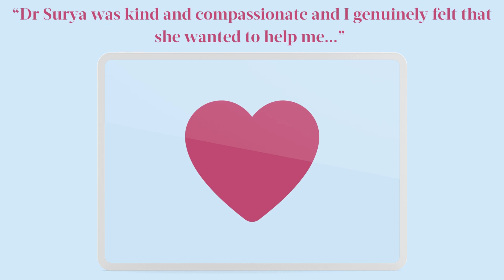A wonderful patient testimonial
We're thrilled to share this amazing feedback from one of our wonderful Facebook community members! Hearing how our resources and support have made a positive impact truly makes our day:

"After struggling immensely for the last few years, and feeling completely ignored by my GP, I stumbled across My Menopause Centre after searching online for help with Perimenopausal symptoms. Initially, I joined their Facebook Group and when I realised I could book an online appointment with a specialist, I knew I had to do it.

Dr Surya was kind and compassionate and I genuinely felt that she wanted to help me. Having 45 minutes to talk in-depth about my symptoms with a specialist, compared to the rushed 5 minutes I got at my local GP clinic, made all the difference. I now have a plan in place for treatment and feel reassured that I'm not going mad.

I realise that paying for a private consultation might not be possible for everyone, but I honestly feel like it's the best money I've ever spent. Plus, I don't have to fund my treatment privately as the doctor sent a detailed report and prescription to my GP, allowing me to obtain it via the NHS.

I'm very grateful to Dr Surya and to Lindsey, the Patient Liaison Manager, who has helped me through the booking and follow-up process, and made me feel very welcome and cared for. Fantastic Service. Thank you all!"

Thank you, J for your lovely feedback! 🙏

Have you joined our FB group yet?👭 We're here to help you every step of the way. 💖